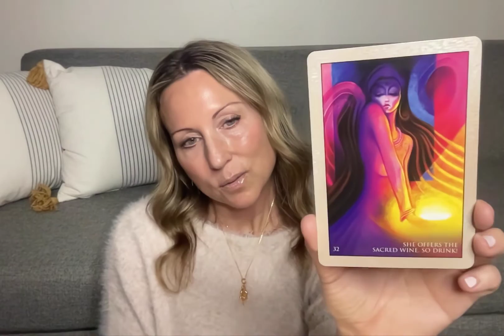RUMI ORACLE GUIDEBOOK #32 - SHE OFFERS THE SACRED WINE, SO DRINK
SHE OFFERS THE SACRED WINE, SO DRINK - If you are seeing this then it is my whole hearted belief you were guided here for a specific reason - there is a special message in it just for you!